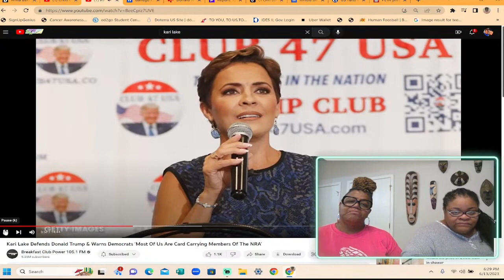"Kari Lake's Threat Just Hit Unbelievable Levels..."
Politics/World News
Celebrity News
YouTubers News
Advice Column
Spiritual Corner